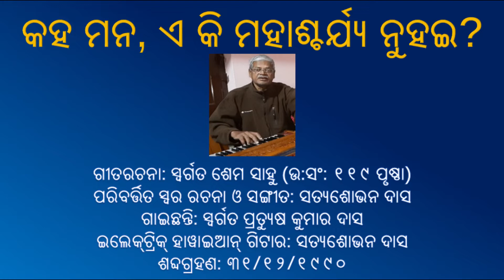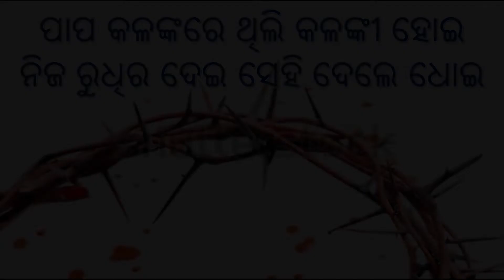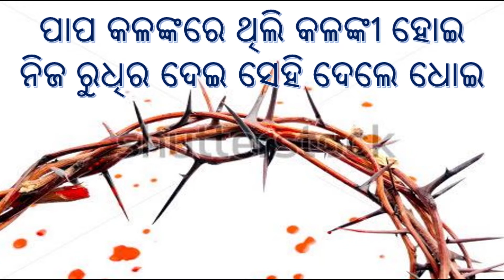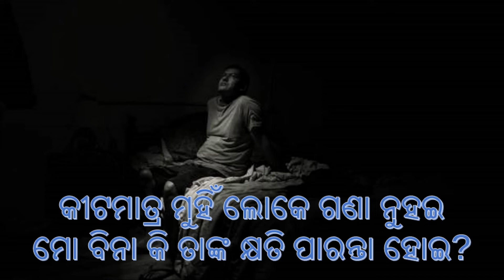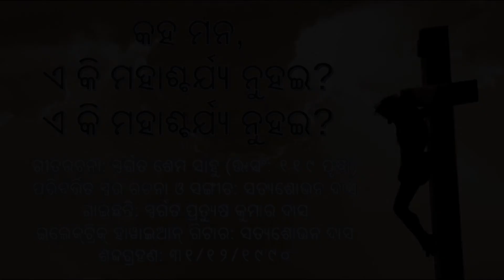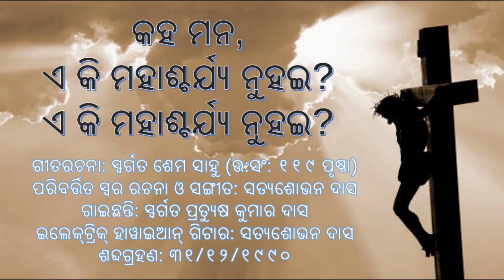କହ ମନ || KAHA MANA || ସ୍ୱର୍ଗତ ଶେମ ସାହୁ || ODIA CHRISTIAN SONGS || SATYA SHOBHAN DAS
I will be uploading all my songs in this site, which will be only accompanied by Harmonium, NO orchestration will be used so that the listeners can easily follow the tune and sing with it, although many of my songs have already been recorded with orchestration.

"My special thanks go to Mr. Rahul Anand Singh, an NIT., M.Sc.(Math) student, who is designing and uploading my songs besides his huge study loads. He does this happily as he understands the in-depth meaning of my songs and loves them too. Please uphold him in your prayers."